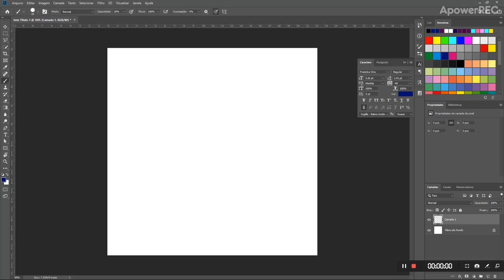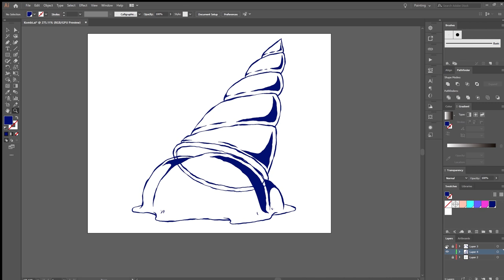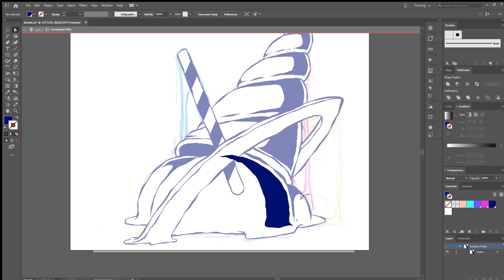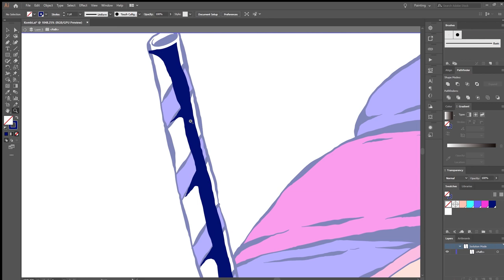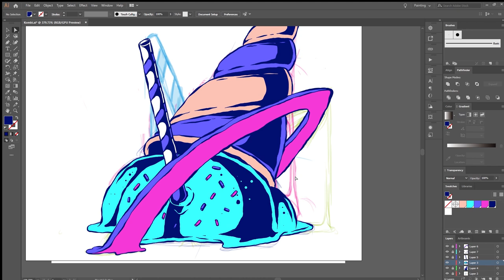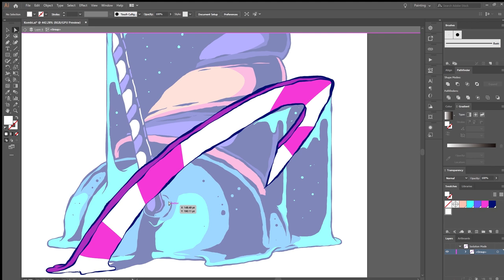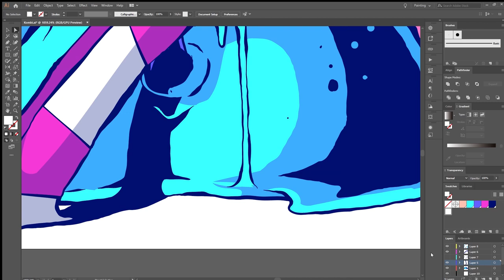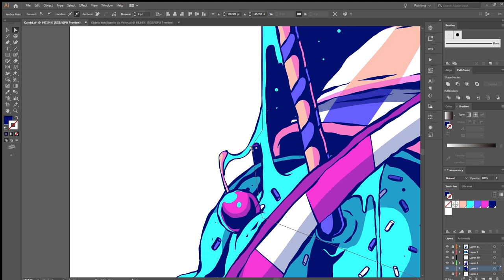Drawing an Ice Cream - Illustration in Adobe Illustrator CC - Speed Art Creative Process